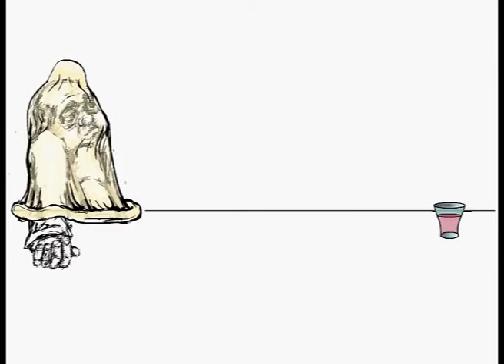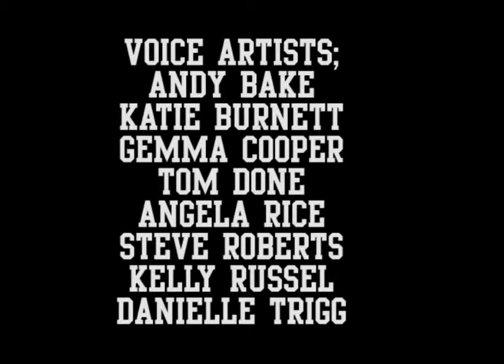Chat ups and Put Downs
Chatting up and putting down. A short movie made by St Martins animation students in a week. Voices provided by students from the Drama Center, University of the Arts, London.